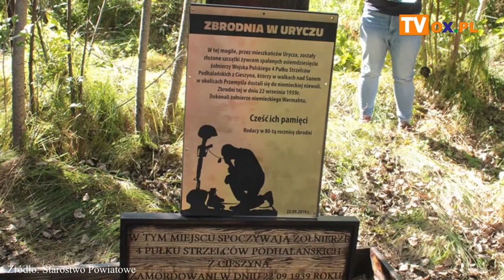Minęło w SCI / Wrzesień 2019 - Powiat Cieszyński